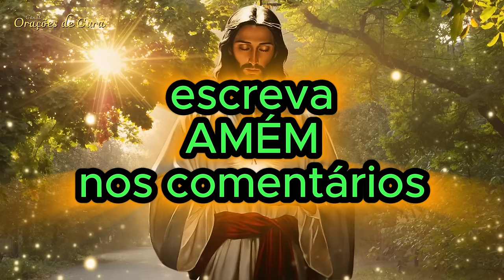Oração do Dia Especial - Dia dos Pais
Oração do Dia: Especial em Homenagem aos Pais 🙏❤️

Neste dia especial, elevamos nossas preces aos céus em honra aos pais, pedindo bênçãos, proteção e força para aqueles que nos guiam com amor e sabedoria. Que Deus ilumine o caminho de todos os pais e lhes conceda graça e paz em cada passo.